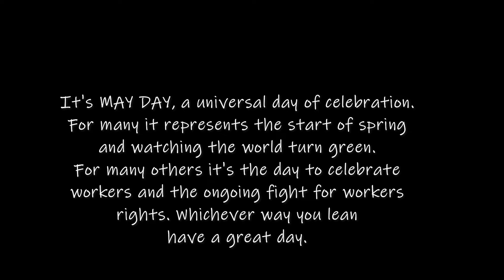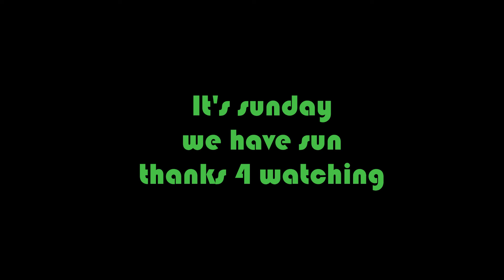It's May Day, there are many ways to celebrate.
Over the years May Day has represented many ideas and lifes challenges. Have a great day.